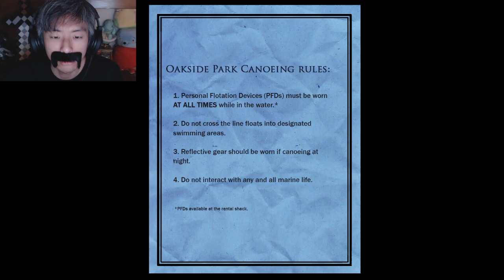Ted Plays - SLENDER: THE ARRIVAL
Extended Version with a Different ending!
You won't see us playing very many horror games.  Check out Ted Play Slender Man on ISATV with a different ending!

Welcome to Digital Commanders, a new gaming channel with Ted Fu, David Choi and Chadwick. Our mission is simple play video games and have fun!

Be sure to follow us too!